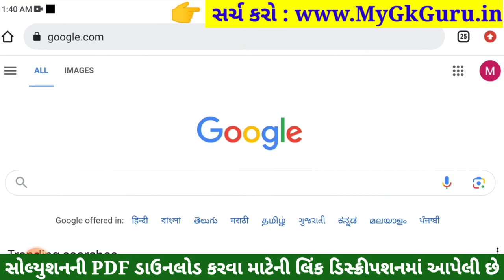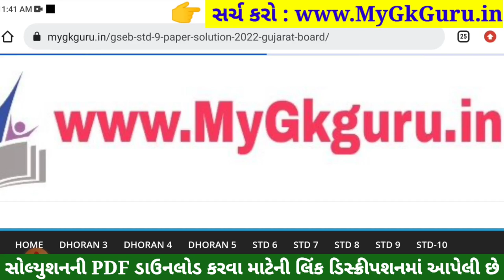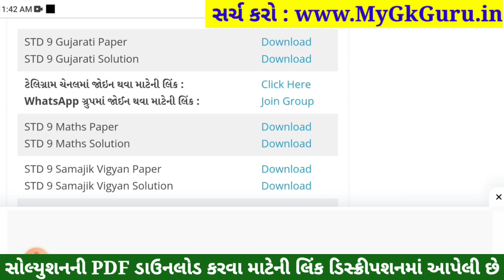STD 9 Gujarati Paper Solution 2023 50 Marks, STD 9 Gujarati Pratham Pariksha Paper Solution 2023